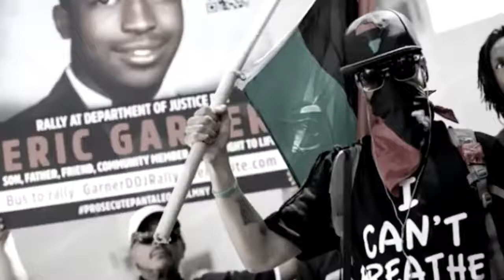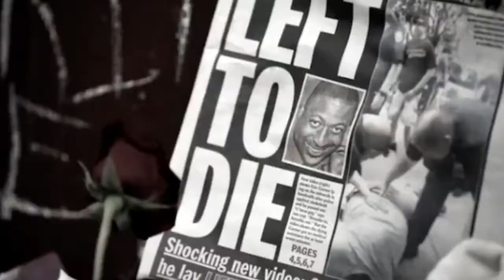215 Visual Radio